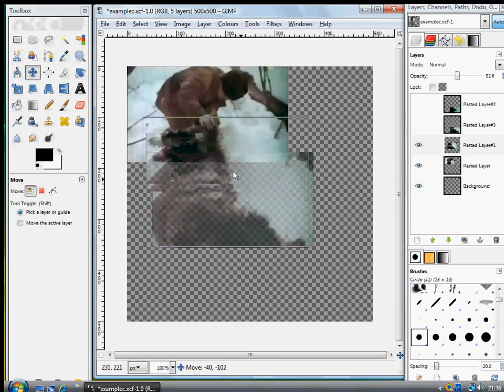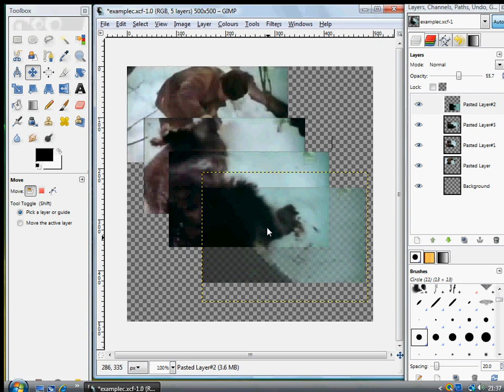Brown Bear killed by Tiger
This is me trying to show this bear that a tiger killed is not small. The camera in the actual video flies over the bear quite quickly making it hard to see the exact size. I have taken four shots from this particular clip covering the bear from top to bottom and put them together so you can see the full size of what the camera shows. You may think that it doesn't line up with the man at the top (his jacket does'nt line up), but this is because the man moves in the clip, but the bear does not. Look just slightly underneath the man though and everything lines up pretty well. Quite accurate I think.